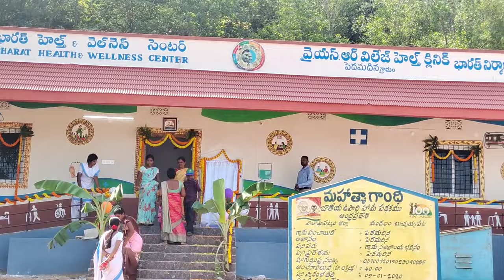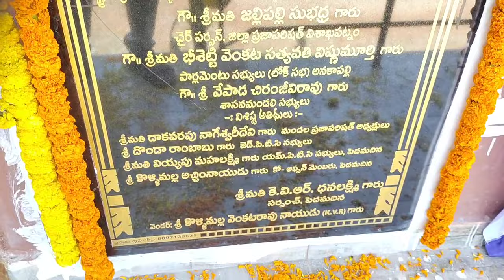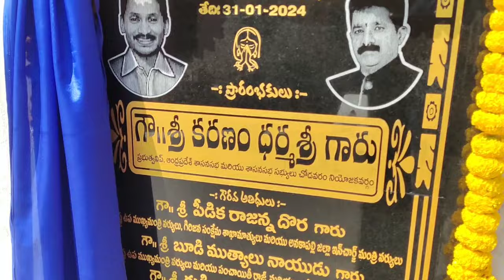హెల్త్ సెంటర్ నూతన సచివాలయం ప్రారంభోత్సవం పెదమదిన | new sachivalayam opening pedamadina